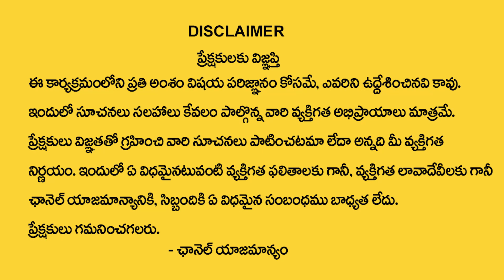ధనుస్సు రాశి 2023 ఆగష్టు రాశి ఫలితాలు | Dhanush rasi August 2023 | Vadala Koteswara Sharma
Watch►ధనుస్సు రాశి 2023 ఆగష్టు రాశి ఫలితాలు | Dhanush rasi August 2023 | Vadala Koteswara Sharma